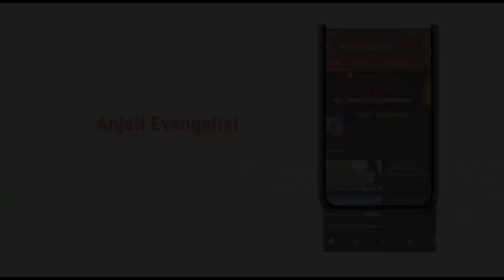Bible Quiz Episode- 8 Winners! Anjali Evangelist